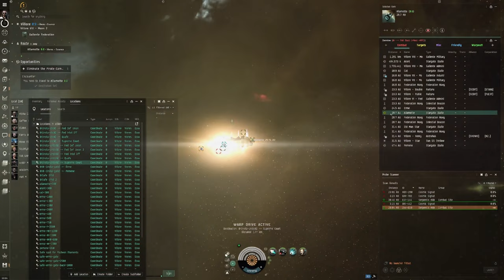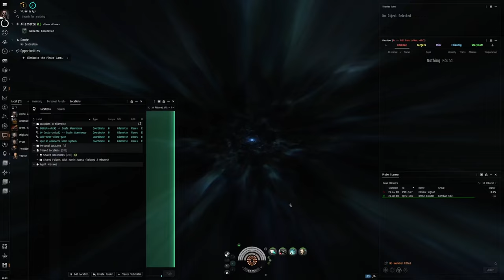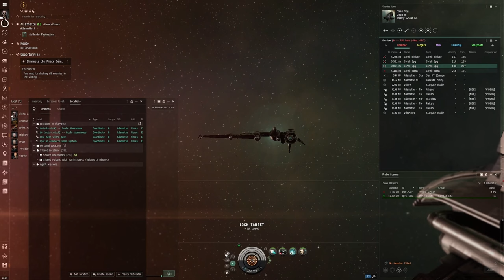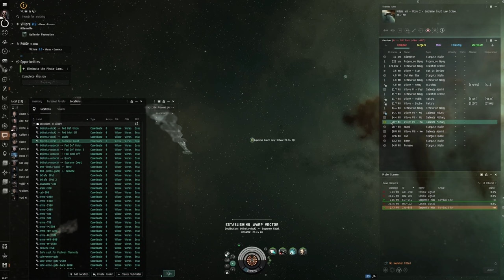EVE Online Alpha Guide: Vanquishing 'Eliminate the Pirate Campers' in a Blaster Catalyst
Embark on a daring mission to cleanse the cosmos of pirate threats with our comprehensive EVE Online Alpha Guide: "Vanquishing 'Eliminate the Pirate Campers' in a Blaster Catalyst." This guide is meticulously crafted for Alpha Clone pilots seeking to assert their dominance against pirate forces, using the formidable Blaster Catalyst. Designed to amplify the power and capabilities of Alpha Characters, this video provides an in-depth walkthrough, strategic insights, and fitting recommendations to navigate and conquer the notorious 'Eliminate the Pirate Campers' mission.

🚀 Mission Overview:

'Eradicating the Pirate Campers' presents a formidable challenge that tests your combat skills and tactical acumen. Our guide dives deep into mission specifics, offering a detailed analysis of the pirate threats and how to leverage the Blaster Catalyst's close-range firepower to dismantle enemy forces effectively.

🛡️ Catalyst Customization:

Optimizing your Catalyst for this mission is crucial. This section of the guide covers essential fittings, including weapons, shields, and propulsion modules that enhance your ship's offensive and defensive capabilities. Tailored for Alpha Clones, these recommendations ensure you're equipped to handle the pirates with efficiency and resolve.

💡 Combat Strategies:

Master the art of space combat with our expert tips on engaging pirate campers. Learn about positioning, speed tanking, and target prioritization to maximize the Catalyst's blaster damage. These strategies are designed to give you the upper hand, enabling swift and decisive victories against pirate forces.

🌌 Engage With Our Community:

We encourage you to share your experiences, strategies, and achievements in tackling the 'Eliminate the Pirate Campers' mission. The comments section is a place for pilots to exchange tips, offer advice, and support one another in the journey through New Eden.

🔗 Start Your EVE Adventure:

Ready to join the ranks of EVE's elite pilots? Discover your potential, forge alliances, and carve your path to glory.

Your support inspires us to continue creating insightful and informative content for the EVE community.

In EVE Online, every pilot has the power to make a difference. With the right knowledge and tactics, even an Alpha Clone can overcome formidable challenges. Fly safe, pilots, and let your courage guide you to victory.